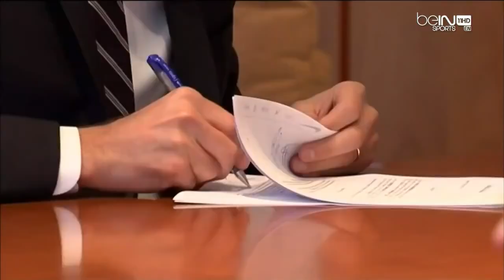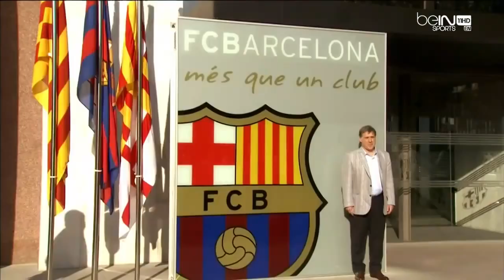Lionel Messi - The Record Breaker - Documentary (HD)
Here is the great documentary of Lionel Messi becoming the record breaker! Enjoy!